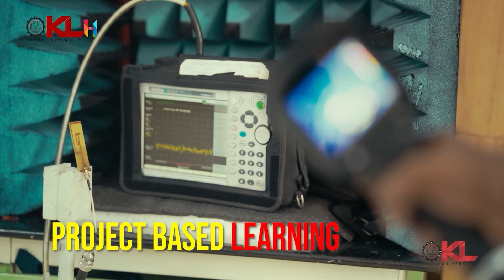Ajith Kumar Car Accident : షూటింగ్ లో అజిత్ కు ప్రమాదం | Vidaa Muyarchi | RTV Live